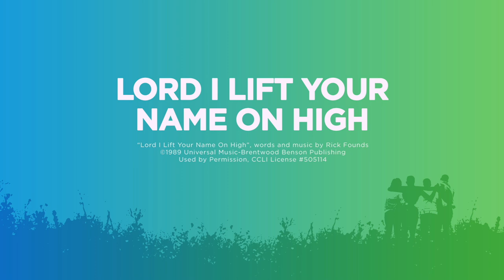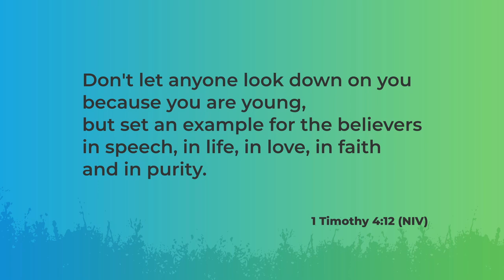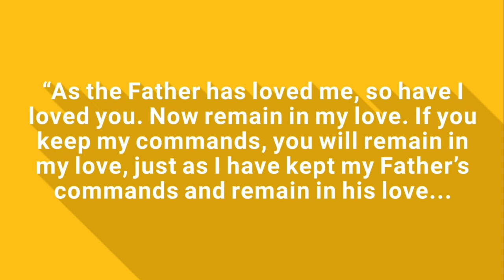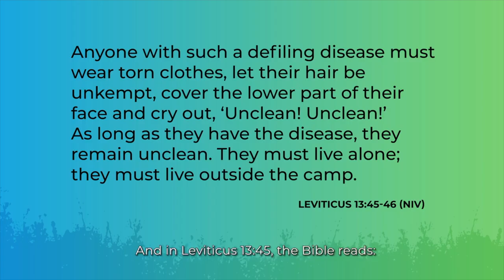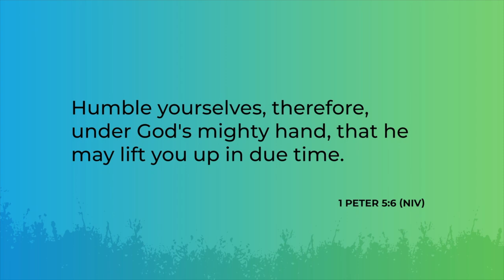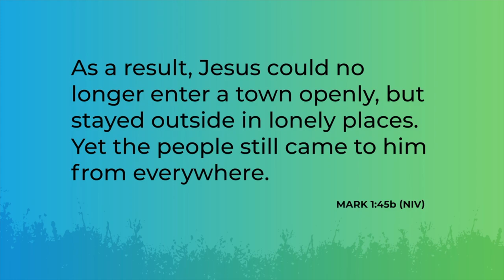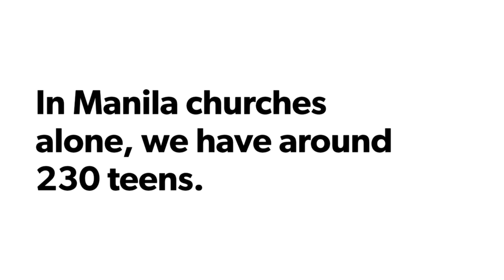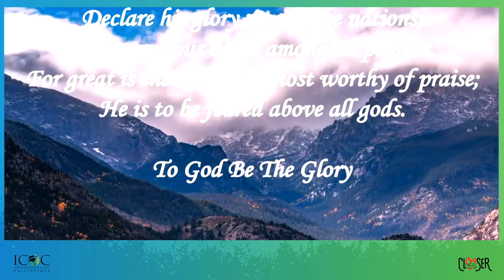CLOSER : ICOC Philippines Teen's Virtual Conference 2020 Opening Night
CLOSER: Opening Night

Welcome to Closer, the first ever-Teen Virtual Conference of the ICOC Philippines Teen's Ministry.

Enjoy the worship experience, exciting videos and  a keynote address from Guest Speaker -Nick Galang, Youth Minister of ICOC Oahu, talking about "Closer to God and Closer to One Another."